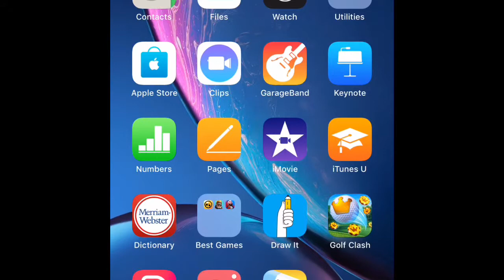Abby Reacting To My PAM